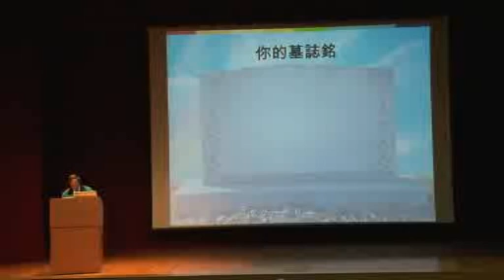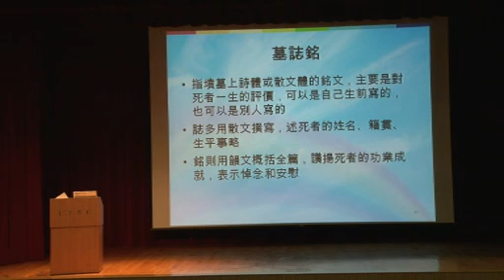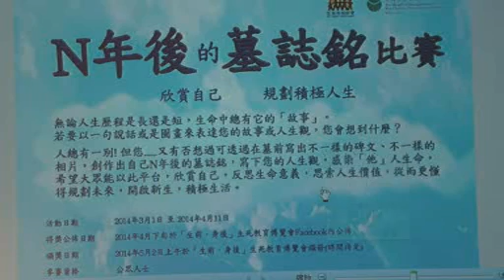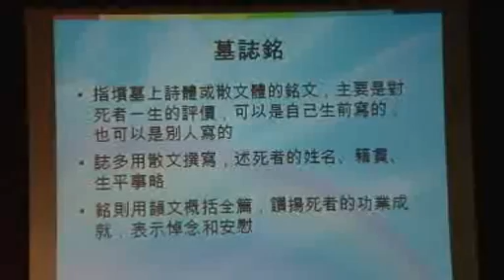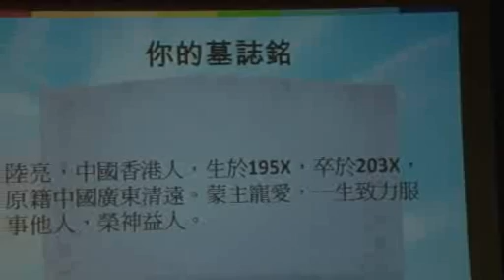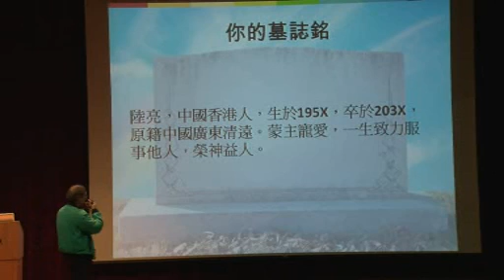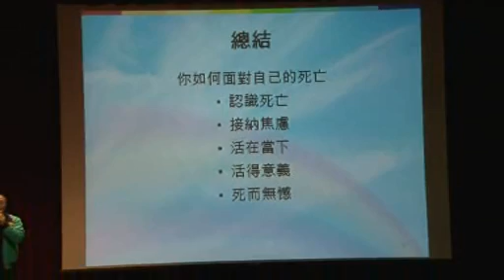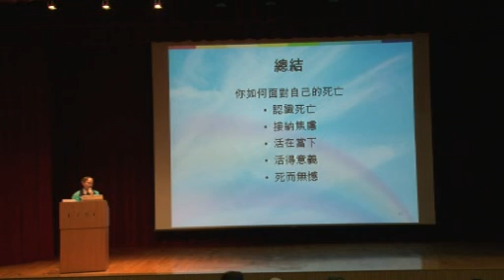香港「生死教育」講座系列《彩虹之約》1e 與死相遇 陸亮博士